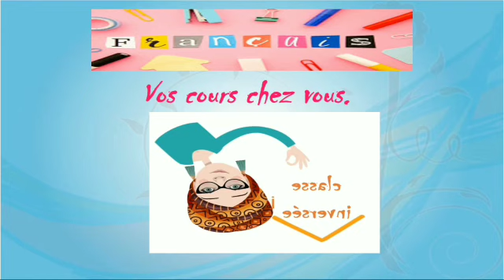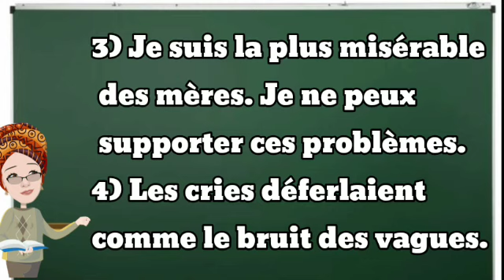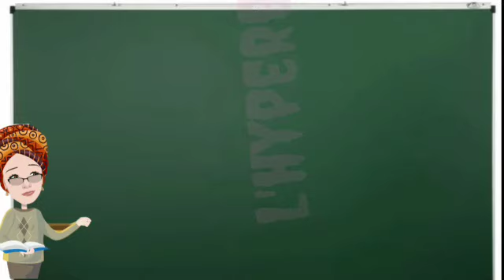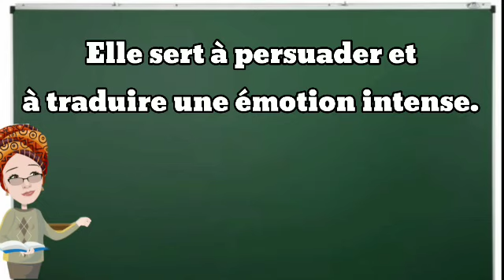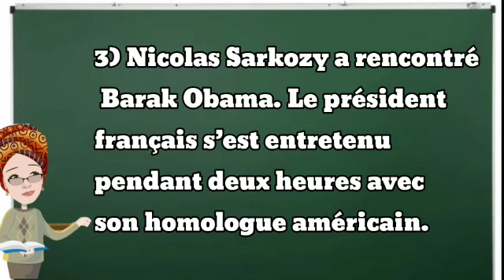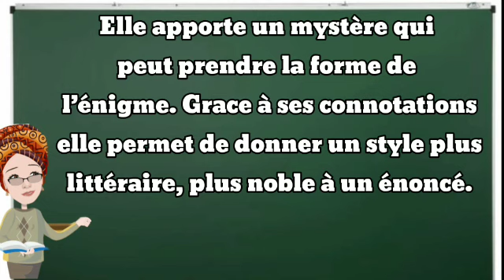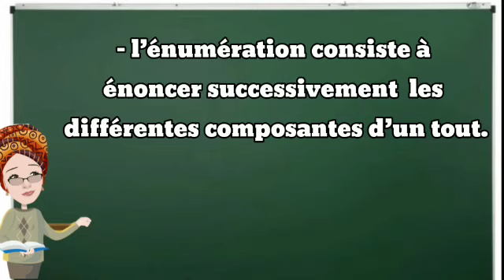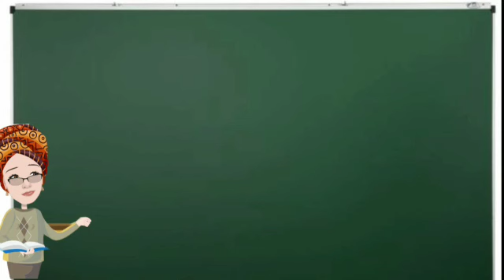Les figures de style d'insistance: L'HYPERBOLE , LA PÉRIPHRASE ET L'ÉNUMÉRATION. Prof Loubna